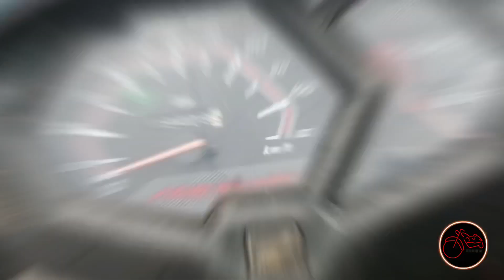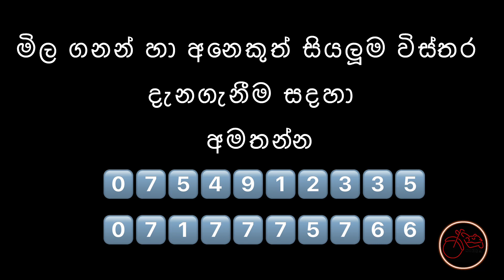Honda dio || For Sale || Kandy 😲💙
Honda dio
මූලික ගෙවීම රු.60,000යි

සියලුම මාදිලියේ යතුරුපැදි
💫සාධාරණ මිලකට
💫විශ්වාසනීයව
💫ලීසිං පහසුකම් සහිතව
යතුරු පැදියක් හොයන ඔබ වෙනුවෙන්,  සියලු විස්තර දැන ගැනීම සදහා අමතන්න 👉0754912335